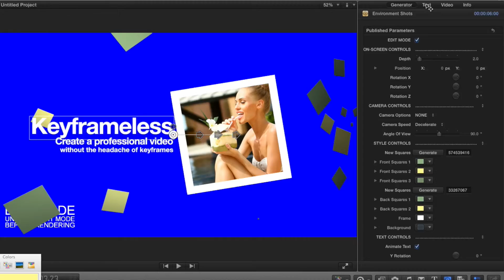SQUARE BURSTS - PROFESSIONAL THEME FOR FINAL CUT PRO X - Pixel Film Studios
SQUARE BURSTS
PROFESSIONAL THEME FOR FCPX

SQUARE BURSTS is a theme package ready for use in Final Cut Pro X.  With Pixel Film Studios themes, customize various theme elements including environment shots, transitions, and titles to create professional videos efficiently.  Choose from 48 keyframeless animations using the "Camera Options" drop-down menu to make editing faster than ever.  SQUARE BURSTS is an FCPX exclusive.

SQUARE BURSTS is a simplistic theme with an edgy feel.  Customize the colors of the squares within each scene using color wheels found in the FCPX inspector window.  Easily create new patterns using the "New Squares" button included with the customizable parameters.  Pixel Film Studios allows editors to create new scenes with the click of a mouse.

LOWER THIRDS
Pixel Film Studios' themes includes customizable lower third titles.  Control the colors, length, and orientation of the lower third using intuitive on-screen controls.  Click the "EDIT MODE" checkbox to stylize the text without distractions.

INTUITIVE CONTROLS
Pixel Film Studios themes features intuitive controls found in the FCPX inspector window.  Easily change the colors of the scene and manipulate theme elements.  Utilize on-screen controls to change the scale, rotation, and orientation of the environment.  Allow SQUARE BURSTS' customizable features to add a touch of creativity to FCPX projects.

CUSTOMIZABLE IN FCPX
SQUARE BURSTS is made specfiically for Final Cut Pro X users.  Using SQUARE BURSTS is easy.  Select an "Environment Shots" generator and place it into the FCPX timeline.  Next, stylize the scene using the controls found in the inspector window.  Insert personal media and stylize the text. SQUARE BURSTS' self-animating nature will do the rest!